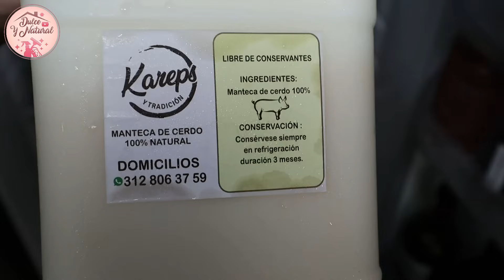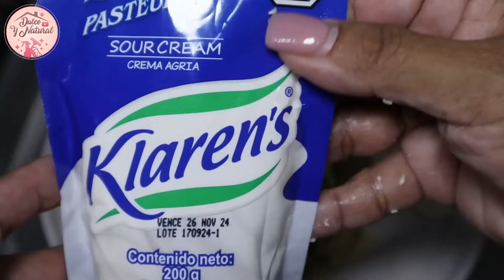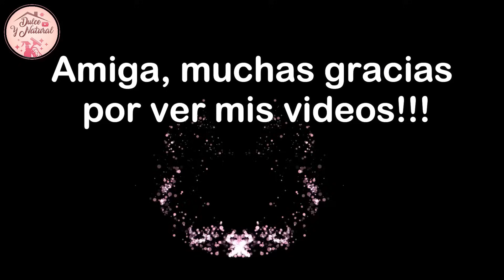🟣 Cómo Limpiar TU NEVERA (Refrigerador) por DENTRO y por FUERA en SEGUNDOS?! | Vlogs de Ama de Casa